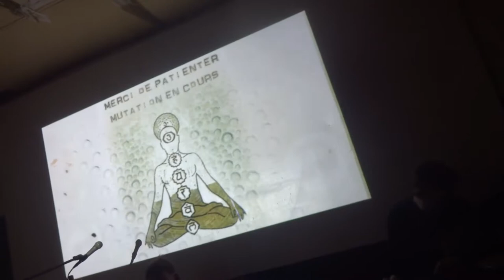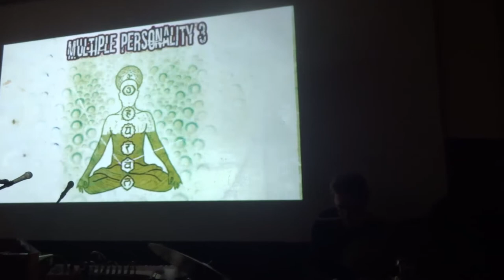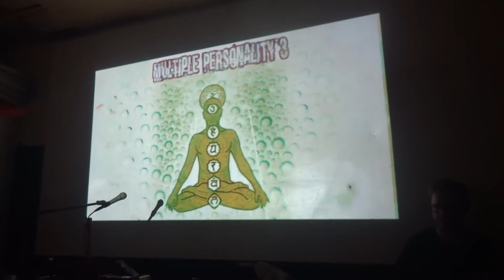Multiple Personality 3 [Live at Atelier de l'étoile in Besançon 20/01/2018]